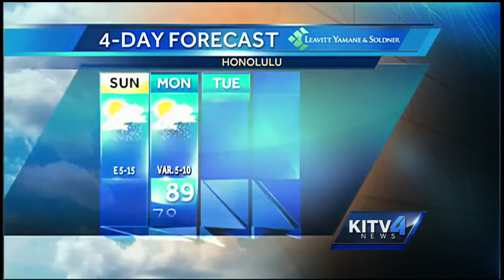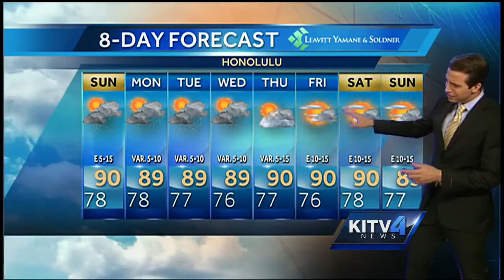Saturday Evening Forecast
Meteorologist Pete Caggiano has a look at how long the trades will be gone.  Plus 3 new tropical systems in the Pacific.